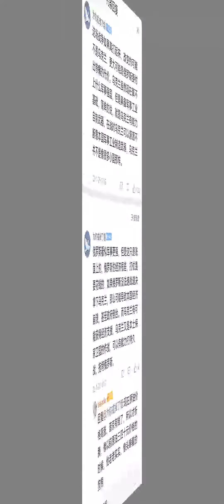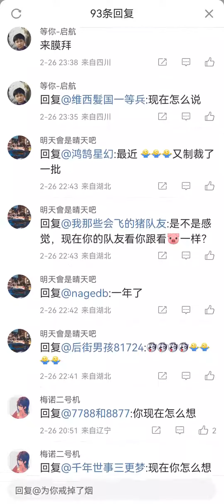2022年1月25日就已经预言了俄罗斯侵略必然失败，并且成功预言俄罗斯将会怎样失败【微博一个网友在胡锡进评论区】